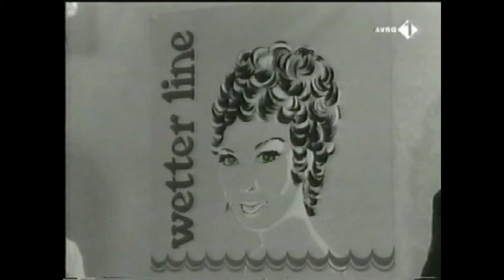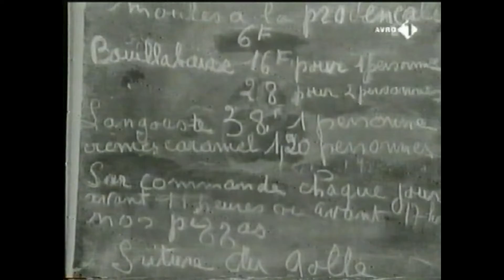Hairdresser, Camping-Site And Nature - Onder Andere (AVRO 1973) Europa In (VARA 1970)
Dutch news-items from the early seventies about a hairdresser who discovered the new hip style of cutting and about a camping-site somewhere in The Netherlands where people want to enjoy the sunshine and to be one with nature.